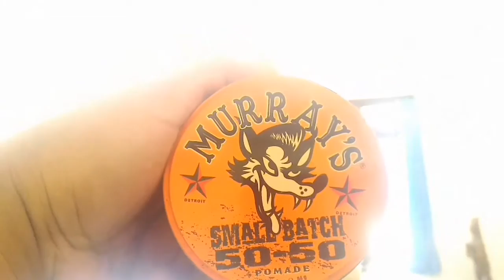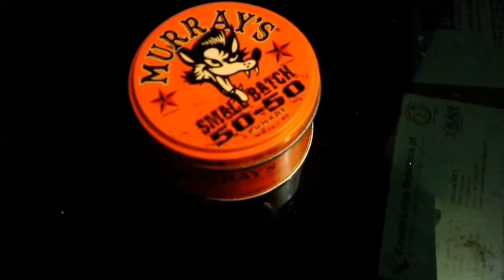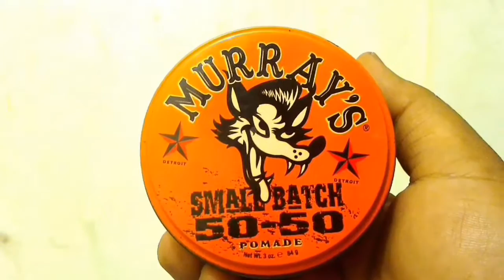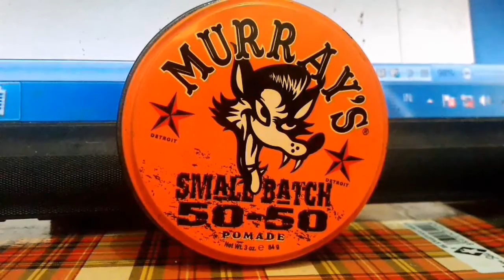Murray's Small batch 50 : 50 Special edition ( Pomade Review )